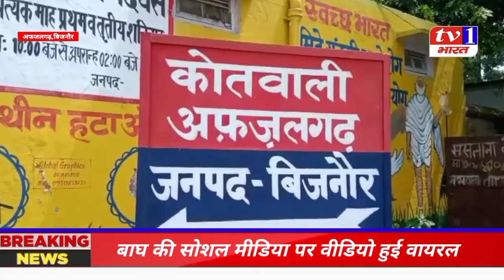Bijnor|अफजलगढ़ थाना क्षेत्र में कच्चे मकान की छत गिरी,बाल बाल बचा परिवार| TV 1 BHARAT